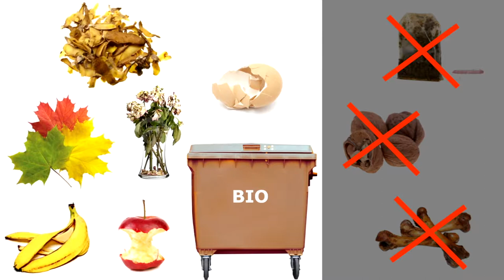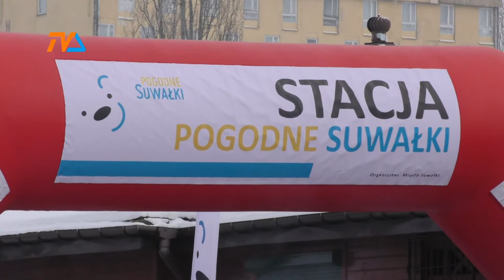Koniec ferii nad Zalewem Arkadia |TVSUWAŁKI